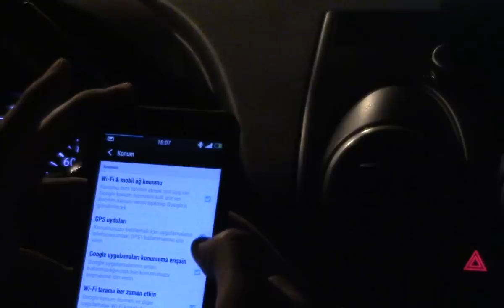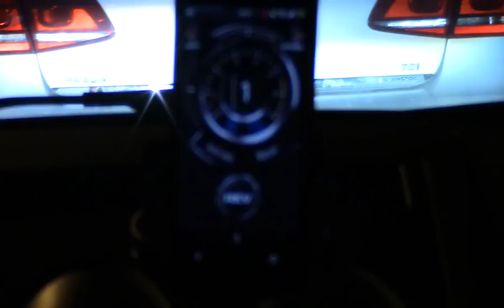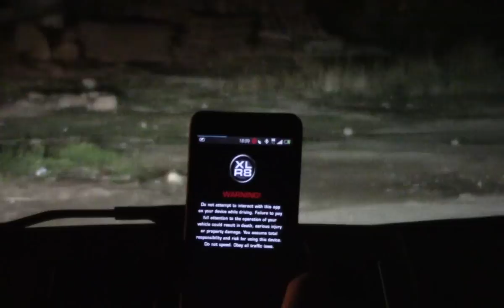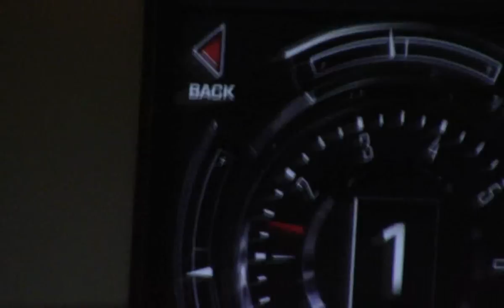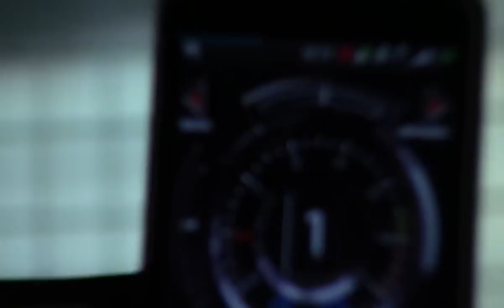XLR8 Car Sound Changer APP AMAZING ! Camaro-GT40-Nascar-Ferrari-Lamborghini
Testing out new XLR8 App on Nissan Qashqai. Camaro-GT40-Nascar-Ferrari-Lamborghini car sounds available.